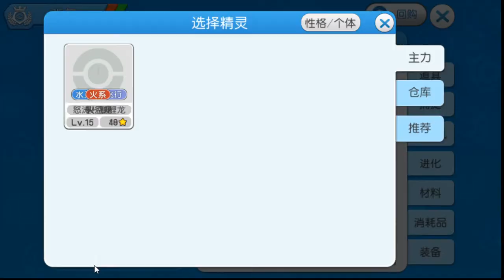【卡皮君】翻越月见山，一起去打水系道馆吧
口袋进化外服正式上线   支持台湾马来西亚和各个地区的玩家
复制到浏览器中打开即可
目前暂时不支持苹果，只是暂时哈！ 本频道制作的所有影片都符合平台的使用政策，没有任何违规行为。